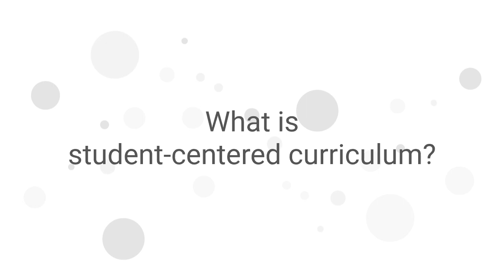What is student-centered curriculum?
One of the hardest things about designing curriculum is to build them around the lives of the students. We often make them all about the textbooks and the content to be learned in the subject instead. Do you worry about this too? If you're nodding your head right now, this discussion is for you.

We want to answer one key question. That's: How can we make students central to the curricular planning process as content and skills? We want to think of ways both at a broad level, and at a detailed fine-grain level. Because making students central cannot happen by changing specific learning strategies. Strategies like small group instruction or problem-based learning.